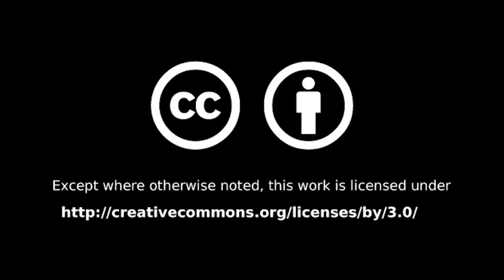Woodbury Select Board: June 22, 2020